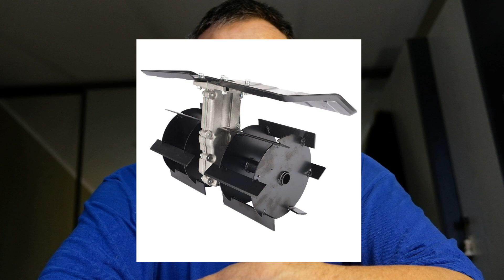Насадка-культиватор с вертикальными фрезами на мото (электро) косу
Неитальянская MyTilla, или ее китайский клон за недорого.
Малая механизация дачника.